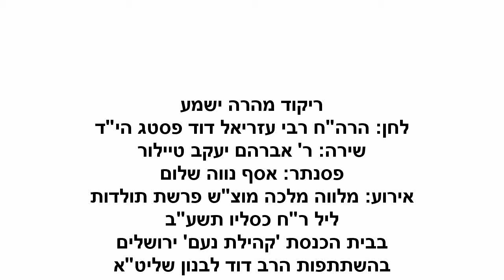ריקוד מהרה ישמע - מודז'יץ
לחן: הרה"ח רבי עזריאל דוד פסטג הי"ד.
שירה: ר' אברהם יעקב טיילור.
פסנתר: אסף נווה שלום.
אירוע: מלוה מלכה מוצ"ש תולדות ליל ר"ח כסליו תשע"ב בבית הכנסת 'קהילת נעם' ירושלים.
Modzitz